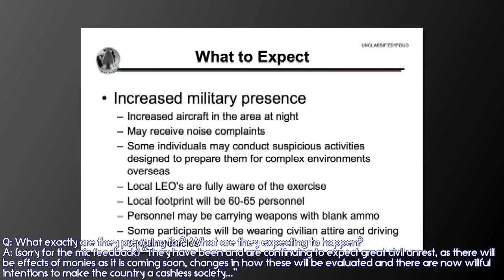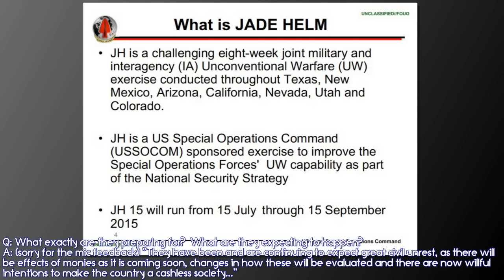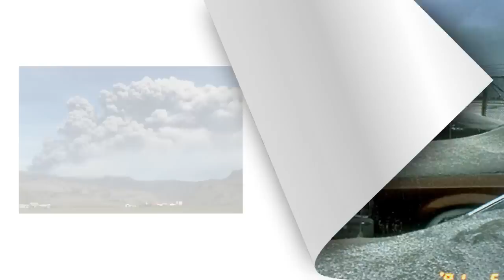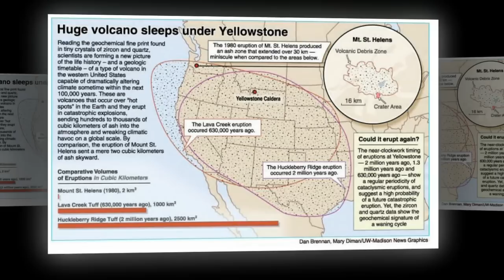Dr. Douglas James Cottrell: Jade Helm '15, Recent WalMart Closings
This is an audio Quantum Meditation (QM) session by Dr. Douglas James Cottrell set to images and subtitles to help summarize and convey the meaning of the words, posted with permission. If you are unfamiliar with Douglas' work, he is a trance intuitive in the same vein and style as Edgar Cayce. Search on his name for other videos or visit his website (douglasjamescottrell.com) for further information or to book a personal QM consultation.  If you want to reach out to Dr. Cottrell yourself, his web site is